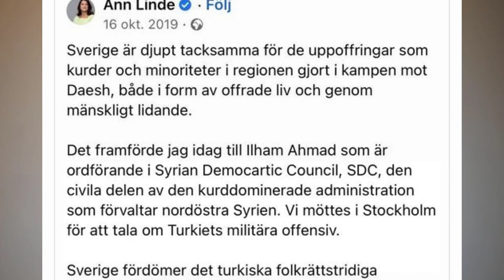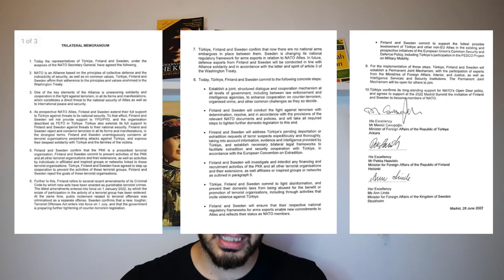A Message to the leaders of Sweden and Finland regarding PKK and Turkey!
2. Activate notifications 🔔
3. Like this video 👍🏻
4. Share with a friend ➡️